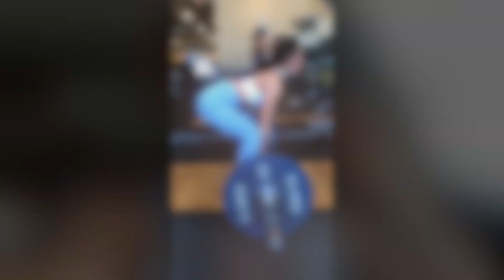In The Bag: GYM EDITION | MUST HAVES FOR THE GYM ft. Lululemon + Lorna Jane ♡ vlog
↪ ♡ OPEN PLEASE ♡ ↩
( MAKE SURE TO WATCH IN 1080P ) !!!

Hi guys!

Fitness is actually a really big part of my life. I'm not a fitness guru, competitor or a personal trainer. I'm just another person that found training as another form of expression and a mental outlet.

In today’s video, I’m sharing what I take with me to the gym. I’m taking you a peak inside my “purse” and my gym bag: so essentially these are my must haves for the gym.

What’s in my gym bag / what’s in my bag: gym bag

ALSO, as I was editing this video I realized I'm talking pretty fast lol. A couple reasons I'm so "up" before people point it out: I took 1.5 scoops of pre-workout before I filmed this so I'm clearly still feeling the buzz even after my workout and I was filming inside of my car with the AC turned off (because I didn't want the AC to affect the sound quality) so the heat was really getting to me towards the middle and end of the video.

As always thank you guys so much for watching and I hope you enjoy the video!

❮ Time Stamps ❯
Gym "Purse": 2:00
Gym Bag: 4:53

Purse / Belt Bag: Lululemon
Gym Bag: Lorna Jane
Earphones: Powerbeats Pro in Ivory
Top: alphalete
Bra: Nike
Leggings: Gymshark x Whitney Simmons

Silk Scrunchie:

Long Resistance Bands:

Back Up Earphones:

Hip Thrust Pad:

Samorga Bag Organisers
(btw I don’t make any commission off this code; It’s really just to tell the brand that you found them through me and you’re just helping support me and my channel! )

❮ My Measurements ❯
Weight: 116
Height: 5”3
Waist Size: 25

❮ Music Credits ❯
Track: JayJen & ASHUTOSH - New Life
jazz type beat “bread” | prod. by lukrembo